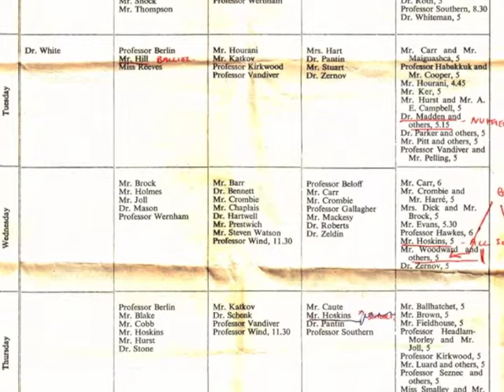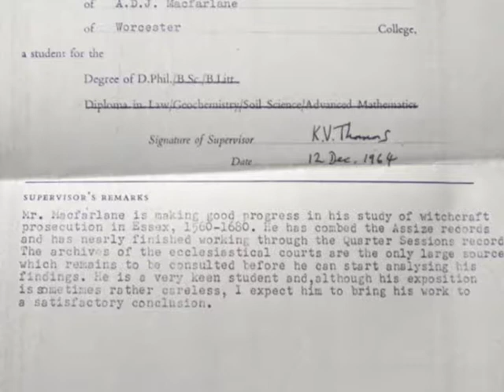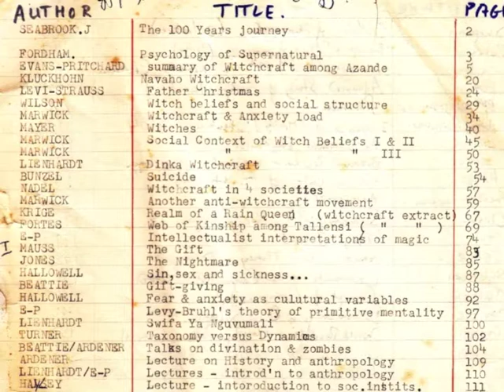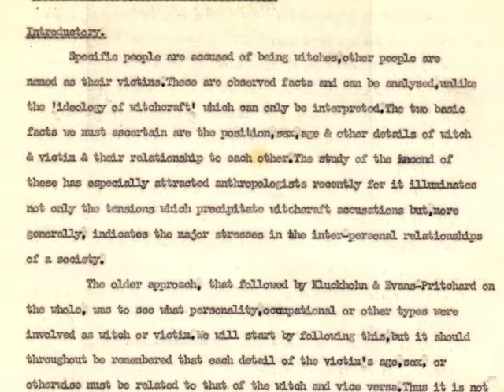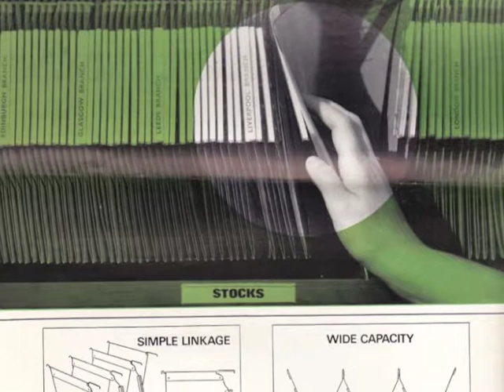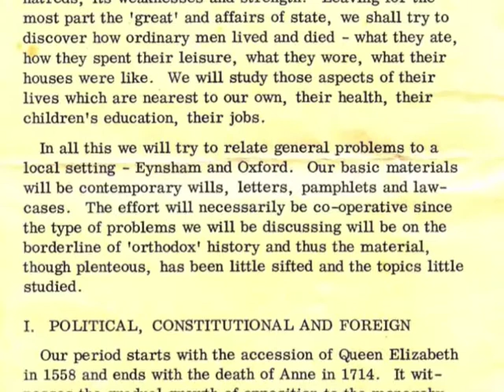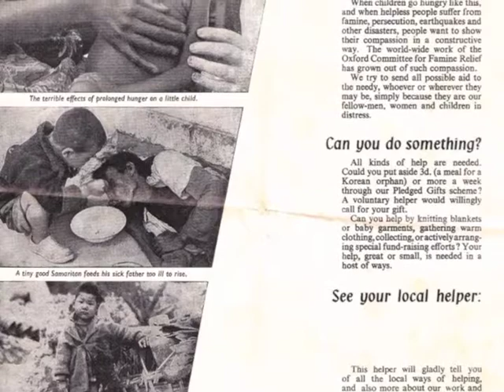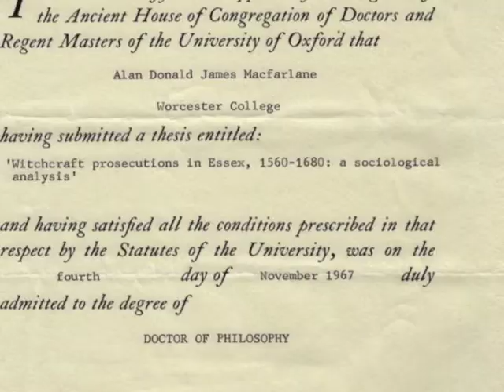Alan Macfarlane describes being an Oxford Postgraduate 1963-1966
This is part of Alan Macfarlane's multi-volume autobiography.